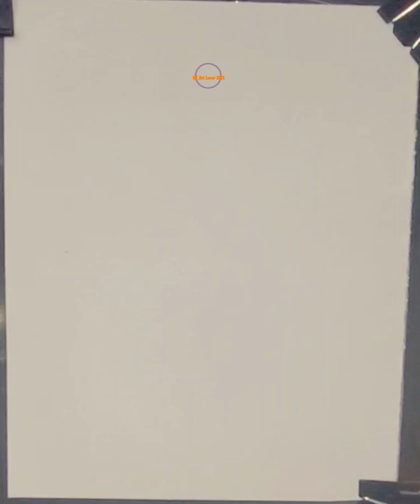Happy Indian Republic Day to all Indians all over world - Pencil Pen Drawing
Art Therapy ! Enjoy the relaxing colouring
Art Lover 2022